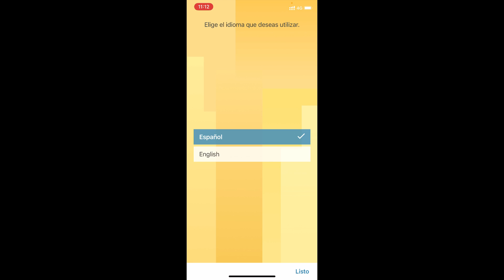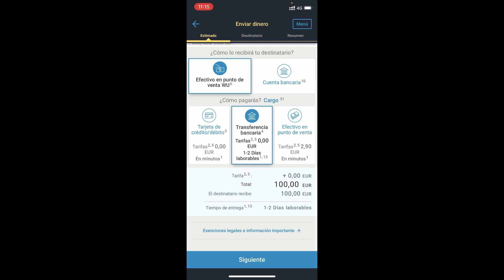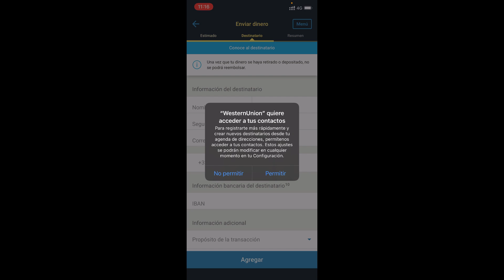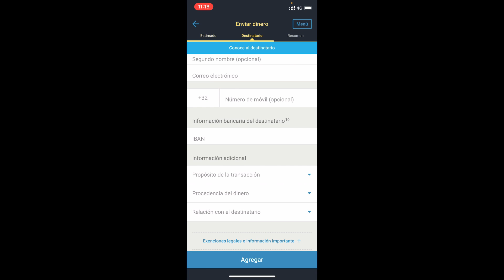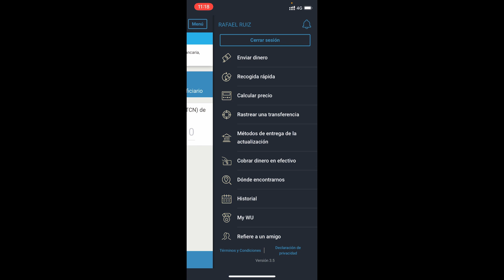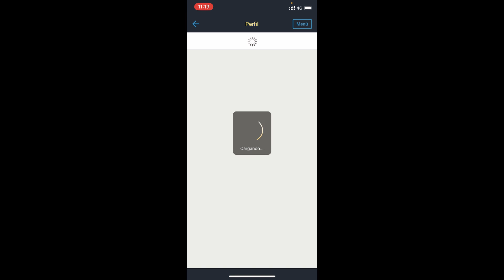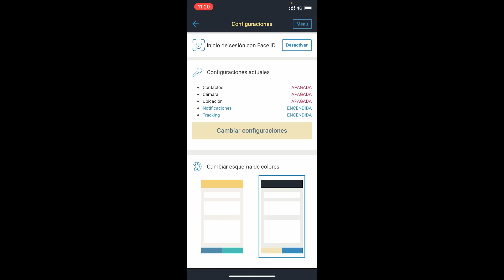Como FUNCIONA Western Union App en 2026 🟡 ENVIAR Y RECIBIR DINERO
Os enseño como funciona Western Union por completo

La aplicación de Western Union está revolucionando la forma de enviar dinero en todo el mundo. Gracias a una interfaz de fácil navegación, los usuarios pueden rellenar toda la información necesaria para realizar una transferencia, desde los datos básicos del destinatario hasta el cálculo de la divisa, en cuestión de instantes. Además, la aplicación cuenta con una sección de premios que permite a los usuarios participar en ofertas promocionales y ganar puntos cuando utilizan los servicios de Western Union. Además, el cifrado de última generación garantiza la seguridad y confidencialidad de todas las transacciones. Todo el proceso se simplifica aún más al ofrecer a los clientes acceso al servicio de atención al cliente 24 horas al día, 7 días a la semana. Western Union está haciendo que sea más fácil que nunca realizar transferencias internacionales de dinero de forma rápida y segura a través de su aplicación.

En este tutorial os enseño como funciona Western Union por completo. Os enseñaré primero en que consiste Western Union, cuales son los principios detras de Western Union y si Western Union es seguro. Después hablaremos sobre los diferentes paises aceptados por la plataforma de Western Union para poder enviar dinero de forma segura. Finalmente veremos la interfaz y la plataforma en el ordenador o computadora, para entender todos sus apartados y poder enviar dinero de manera sencilla.

00:00 Introducción al tutorial de Western Union
01:02 Como enviar dinero mediante Western
04:22 Historial de transferencias de Western Union
05:13 Rastrear una transferencia de Western Union
06:19 My Western Union como funciona

⭐ PALABRAS CLAVE ⭐
Western Union
WesternUnion
WU
enviar dinero
recibir dinero

Descubre cómo la aplicación de Western Union te permite enviar dinero de manera rápida y segura desde tu dispositivo móvil.
Aprende a utilizar la aplicación Western Union para enviar dinero a amigos y familiares en todo el mundo con unos pocos clics.
Explora las características clave de la aplicación Western Union, como la facilidad de uso y la seguridad de las transacciones.
Descubre cómo registrarte en la aplicación Western Union y vincular tus métodos de pago para facilitar el envío de dinero.
Aprende a encontrar ubicaciones cercanas de Western Union y realizar transacciones en persona utilizando la aplicación.
Explora las opciones de seguimiento de transacciones disponibles en la aplicación Western Union para mantener un registro de tus envíos de dinero.
Descubre cómo la aplicación Western Union te permite calcular tasas de cambio y tarifas para asegurarte de que estés obteniendo el mejor valor.
Aprende a utilizar las funciones de seguridad de la aplicación Western Union, como la verificación de identidad y la protección contra fraudes.
Explora cómo la aplicación Western Union te permite programar pagos y enviar recordatorios para asegurarte de que tus seres queridos reciban su dinero a tiempo.
Descubre cómo la aplicación Western Union te ofrece la flexibilidad de enviar dinero directamente a cuentas bancarias o a agentes de Western Union para retiro en efectivo.
Aprende a utilizar la aplicación Western Union para recargar teléfonos móviles prepago en países seleccionados.
Explora las opciones de atención al cliente disponibles en la aplicación Western Union para resolver cualquier problema o duda que puedas tener.
Descubre cómo la aplicación Western Union te ofrece la opción de enviar dinero en múltiples monedas y a múltiples destinos en todo el mundo.
Aprende a utilizar la función de historial de transacciones de la aplicación Western Union para realizar un seguimiento de tus envíos de dinero anteriores.